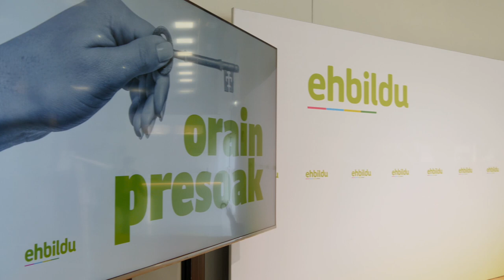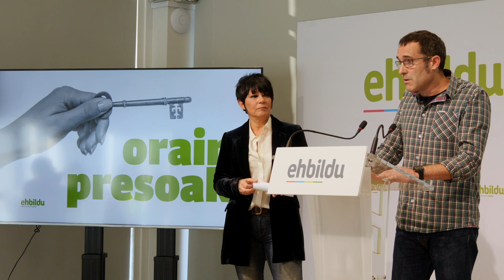EH Bildu se suma a las movilizaciones a favor de los derechos de los presos y presas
Julen Arzuaga: "Nos toca desandar el camino realizado por la dispersión durante los últimos 30 años. Nos toca poner punto final a esta dinámica que solo trae dolor, sufrimiento, agravio a esta sociedad.

Sociedad e instituciones que han demandado el fin de la dispersión, la excarcelación inmediata de presos enfermos, la flexibilización del acceso a la libertad, para lo cual es preciso además la definitiva transferencia de la competencia de prisiones.

Decíamos que hemos visto otro discurso y tímidos movimientos. Sin embargo, consideramos que es necesario acelerar este camino, es preciso impulsar un nuevo escenario de resolución para la situación de los presos vascos

Es necesaria la implicación ciudadana, la presión social. No hay cambios políticos sin movilización en la calle. Por eso animamos a desbordar Bilbao y Baiona por una causa justa, acuciante, de emergencia y ampliamente compartida: Euskal Presoak Etxera".